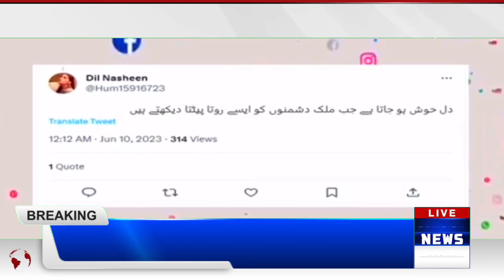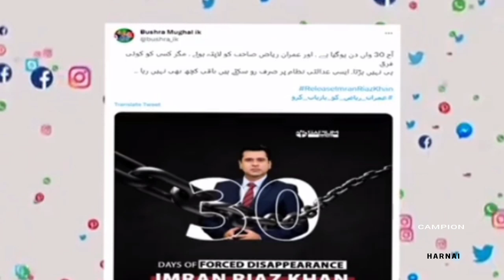Where is Imran Riaz Khan? | Big News |IG Punjab Huge Step In Imran Riaz Khan Release Case